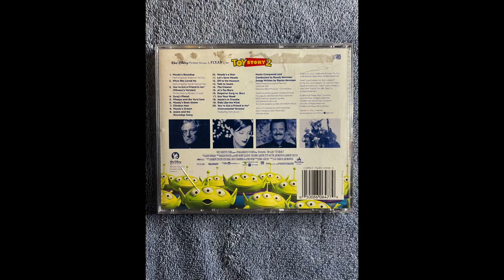Toy Story 2 (1999) CD Soundtrack Review